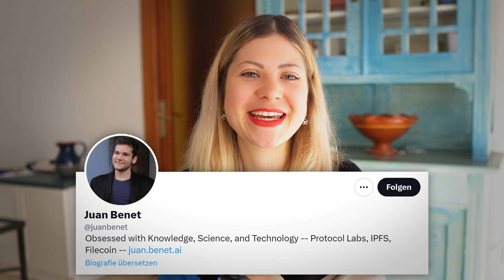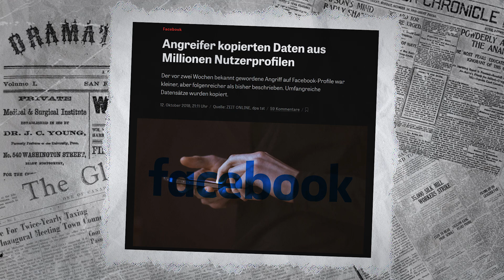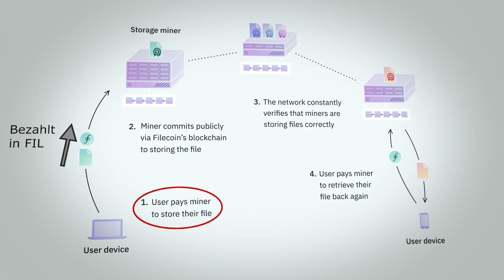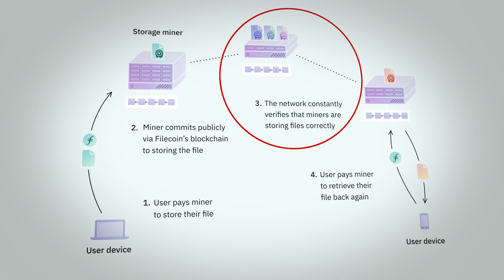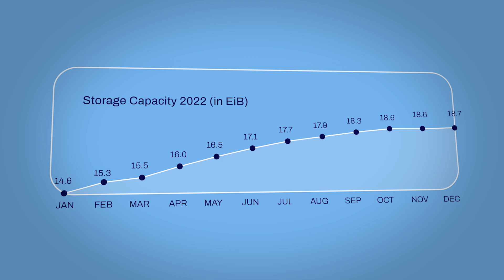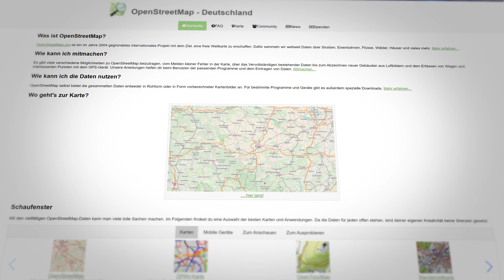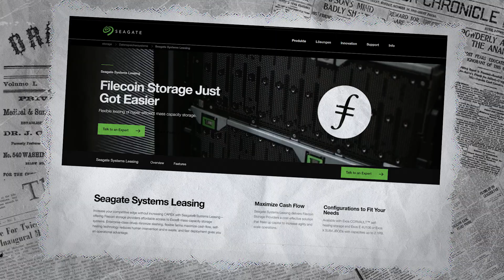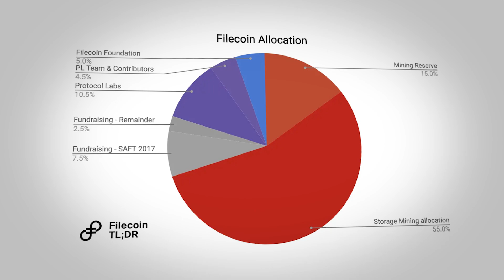FIL | Dezentrales Filesharing mit Filecoin | Revolutionäre Speicherlösung?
ℹ️ Weitere Infos zum Video:
Filecoin ist eine dezentrale Speicherplattform, die es Benutzern ermöglicht, Speicherplatz von anderen Nutzern zu kaufen und zu verkaufen. Dabei werden die Daten auf verteilten Rechnern gespeichert und über ein Token-System vergütet.

⏱ Timestamps
00:00 Intro
01:24 Warum gibt es Filecoin (FIL)?
04:10 Wie funktioniert Filecoin genau?
05:15 Überprüfung der gespeicherten Daten
05:55 Der erste Konsensusmechanismus
06:27 Der zweite Konsensusmechanismus
06:42 Der Zugriff auf die Daten
07:57 Wer nutzt Filecoin?
09:16 Das Ökosystem & die Anbindung
10:11 Filecoin x Wikipedia
10:30 OpenStreetMap x Filecoin
10:48 gnomAD & Filecoin
11:06 Uni Berkeley x Filecoin
11:23 New York City & Filecoin
12:33 Mein Fazit zu Filecoin
14:38 Was hältst du von dem Projekt?